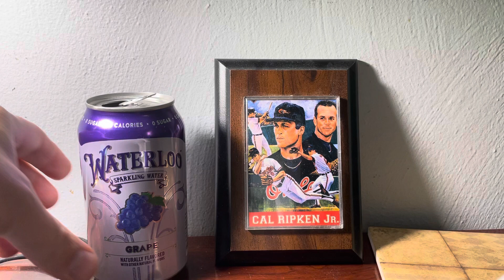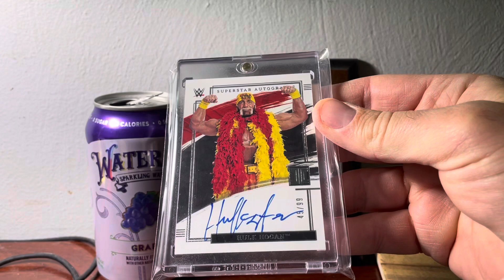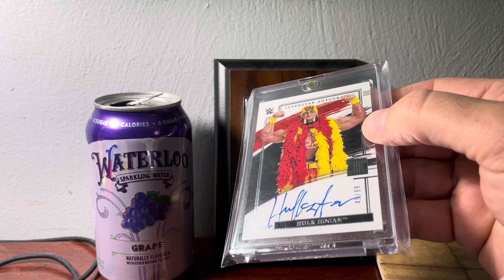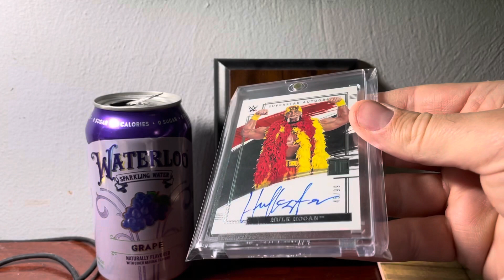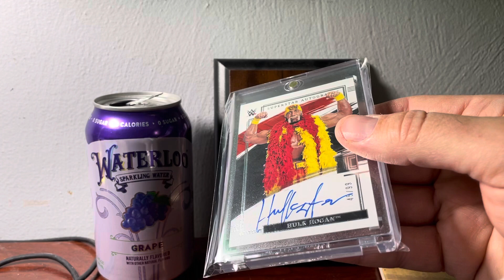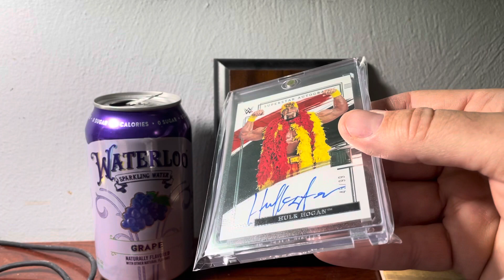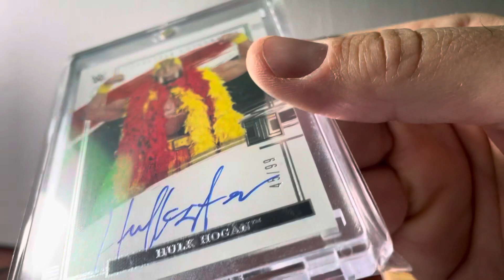UNPRECEDENTED!!!!! My very first Non-Sports Card!!!!